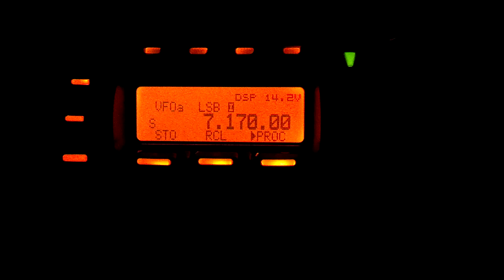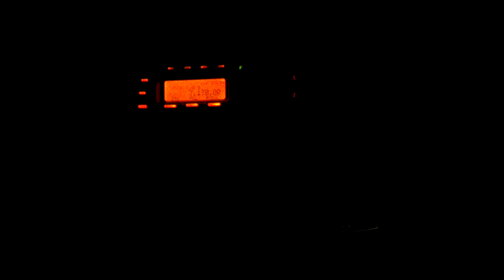HID HEADLIGHTS Interfere with HAM radio.